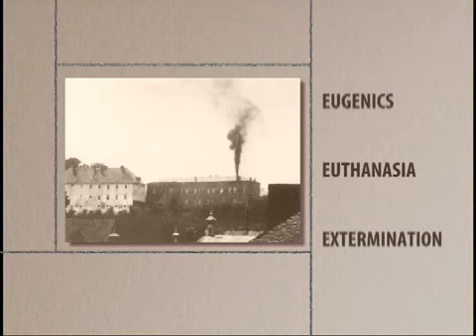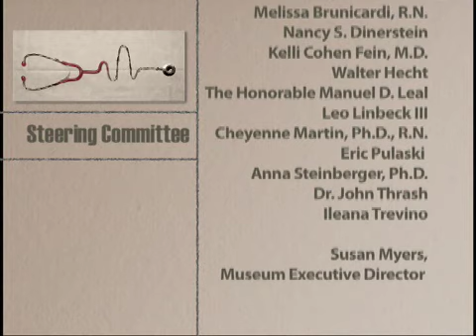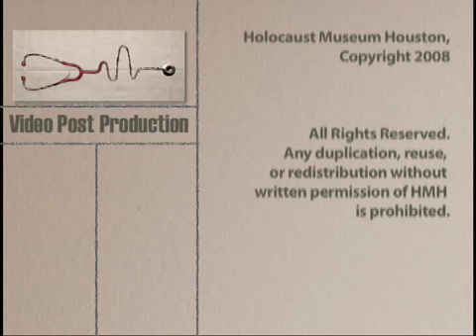“Power for Life or Power for Death? Science and Religion” by Rabbi Irving Greenberg, Ph.D.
“Power for Life or Power for Death? How and Why Science
and Religion can Work Together for Life After the Holocaust” by Rabbi Irving Greenberg, Ph.D.

Rabbi Irving Greenberg is the President of Jewish Life Network/Steinhardt Foundation